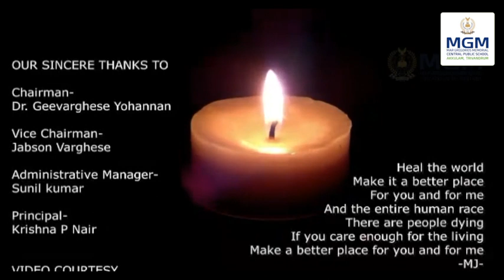COVID 19 - An awareness Video by MGM Central Public School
COVID19 pandemic awareness Video by MGM Central Public School...
Let us all together fight to make our India free from this dangerous Corona Virus...